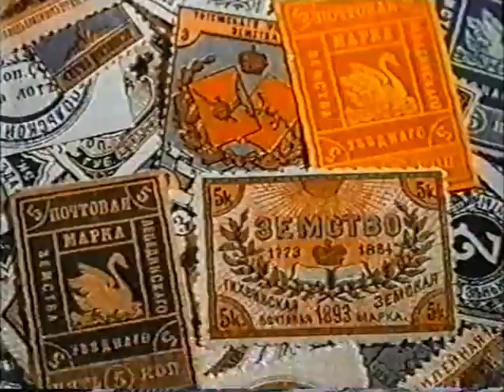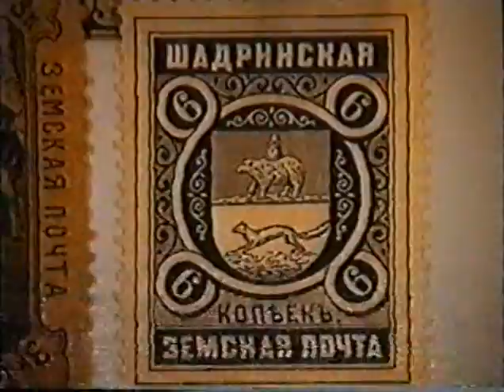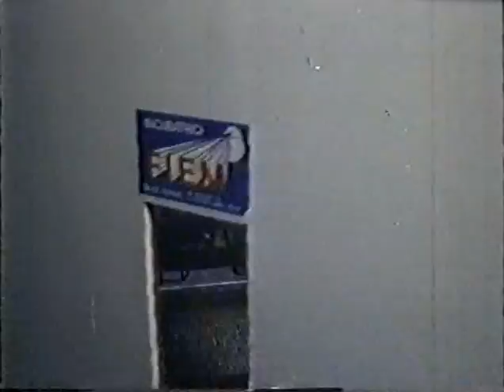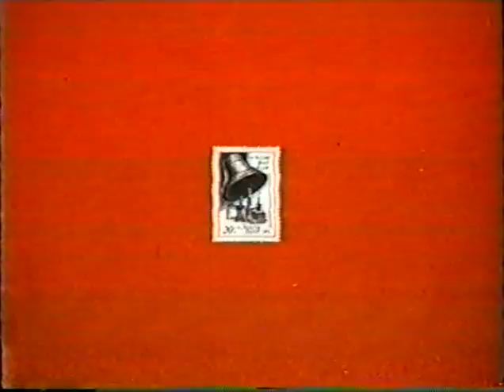"Хочу Всё Знать" № 11 (Марки)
Киножурнал "Хочу всё знать"